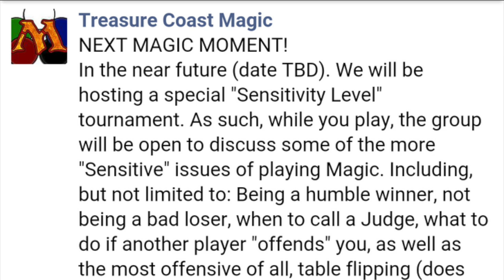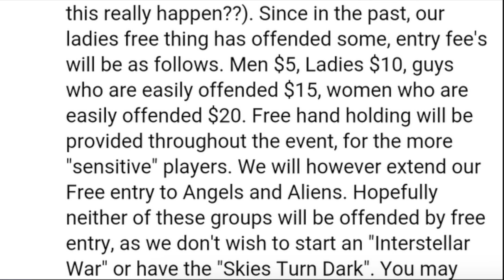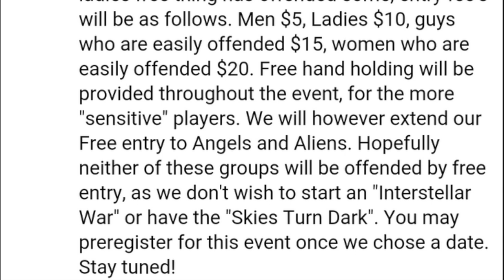Sensitivity Tournaments @ Magic the Gathering Stores